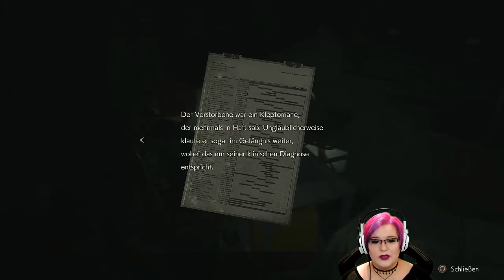#07 "Resident Evil 2" | Kuschelige Leichenhalle | Let's Play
★ Let's Play: ★
"Resident Evil 2 - Remake" [PS5 | HD]
(Twitch Live-LP / Facecam / deutsch)

Als Ende Mai 2021 bekannt gegeben wurde, dass das neue DLC zum Spiel "Dead by Daylight" auf Resi 3 (und auch ein bisschen auf den 2. Teil) basieren wird, musste ich das Game einfach spielen, um mich auf das neue DBD-Chapter richtig einstimmen zu können!
Das Spiel hat mir sehr viel Spaß gemacht und auch der ein oder andere Erschrecker ist dabei ;)